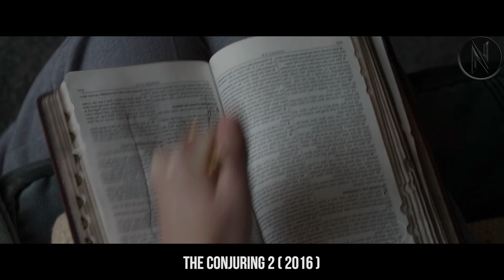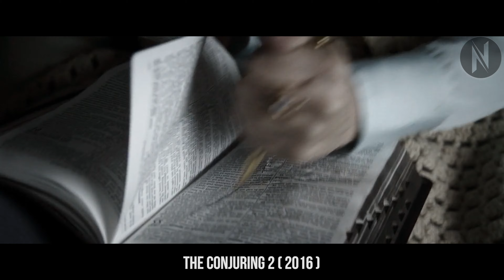Little Girl's Warnings Went Unheeded Until The Malevolent Entity Appears Before Them